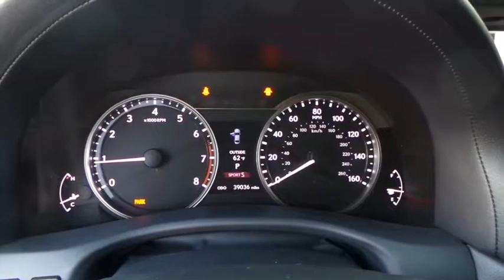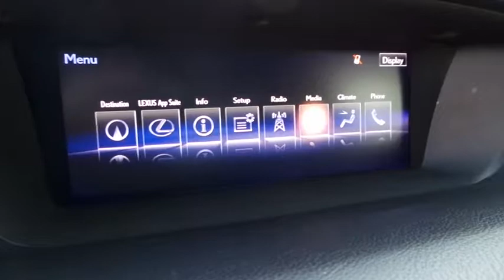2015 LEXUS GS350 Las Vegas, Henderson, St. George, Cedar City, Summerlin, NV PH17067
2015 LEXUS GS350
2015 LEXUS GS350 F SPORT - Stock#: PH17067 - VIN#: JTHBE1BL2FA010067